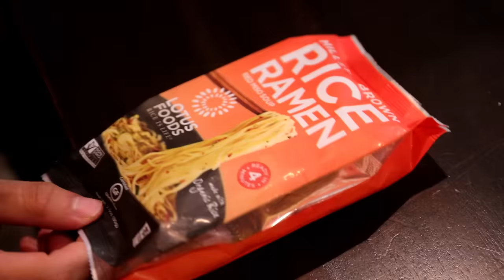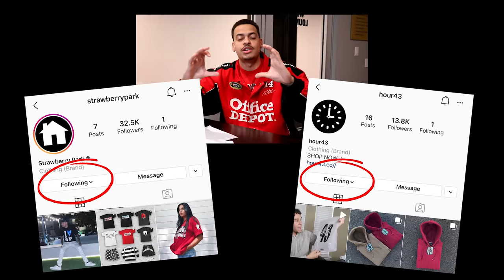If Lil Nas X was in your class 2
Follow Strawberry Park & Hour43 on Instagram for a chance to get a shout out in our next video! DM us proof with a screenshot!